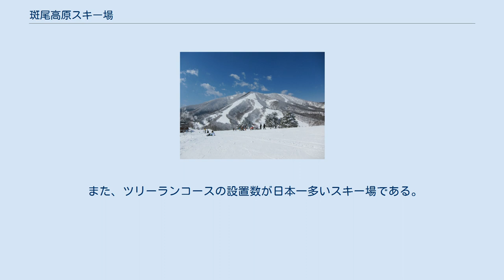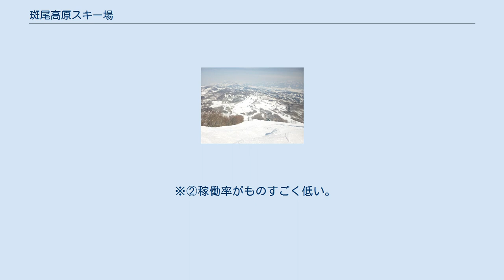斑尾高原スキー場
中腹から 斑尾高原スキー場（まだらおこうげんスキーじょう）は、長野県飯山市および新潟県妙高市の斑尾高原にあるスキー場である。
 北信五岳のひとつである斑尾山の北斜面の円錐形の地形を活用した起伏の多いコースと、豊富な天然のパウダースノーが魅力。
ナイター営業も行っている。
 スノーボードは全面滑走可能。
モーグルコースを設置しており、フリースタイルスキー・ワールドカップも開催されていた。
 15番リフトを利用して隣接するタングラムスキーサーカスへ行くことができる。
また両方を滑れる共通リフト券も発売している。
 また、ツリーランコースの設置数が日本一多いスキー場である。
 （）は廃止済み （・第１リフトA線） ・第１リフトB線※② ・第１リフトC線 ・第１リフトD線 ・第２高速クワッド ・第３リフトA線 ・第３リフトB線※① ・スーパークワッド ・第５リフト※② （・第７リフト） （・第８リフト） （・第１１リフトA線） ・第１１リフトB線 ・第１２リフト ・第１３リフト （・第１４リフト） ・第１５リフト ※①隣接するタングラムスキーサーカスには書いてあるが、斑尾高原スキー場には書いていない。
 ※②稼働率がものすごく低い。
 24本のコースが設定されている。